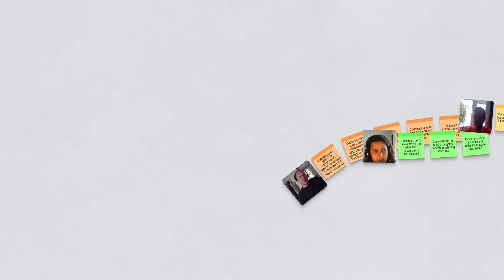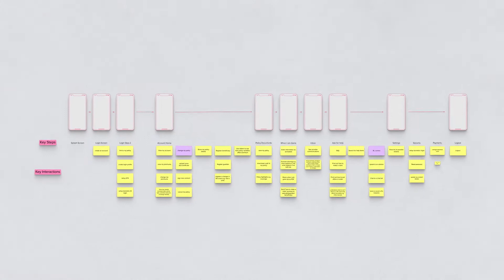Capco Digital Labs: Helping your clients manage their insurance policies on the go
Our Digital Lab created a unique mobile app prototype that allows insurance policyholders to service their specific needs whilst on the go.

Discover the thinking and approach taken by our experts in a short video demo.

To discuss this innovative digital proposition in more detail please contact our team. We would be delighted to provide a full demonstration of how this digital solution can be of value to your organisation.

Matt Hutchins, Partner, Capco UK

Jibran Ahemd, Executive Director, Capco UK